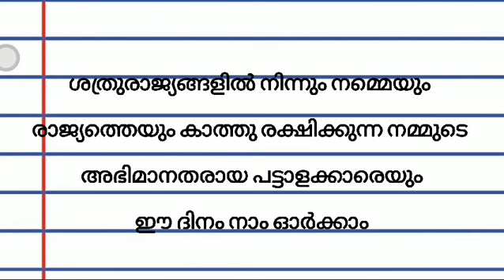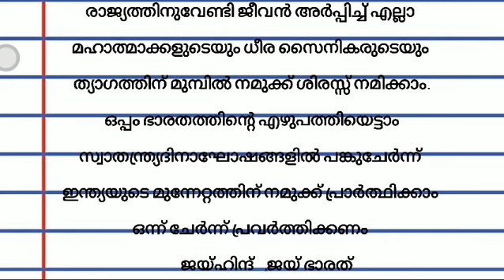സ്വതന്ത്ര്യദിന പ്രസംഗം 2024 / independence day speech in Malayalam